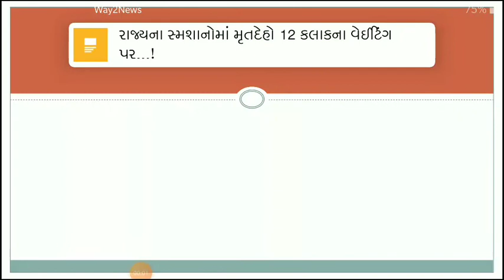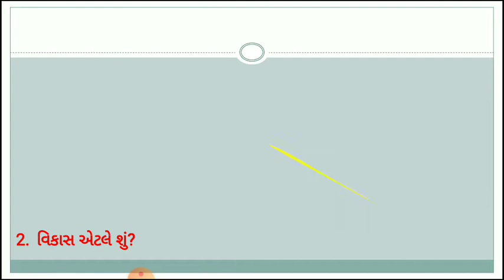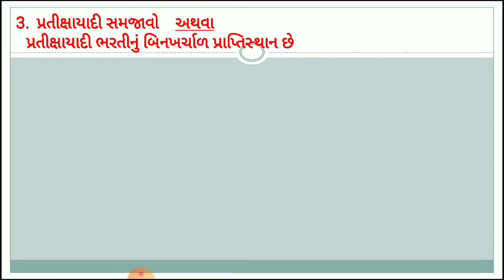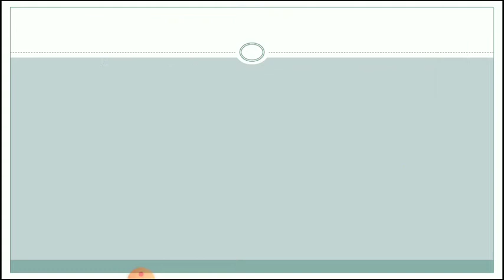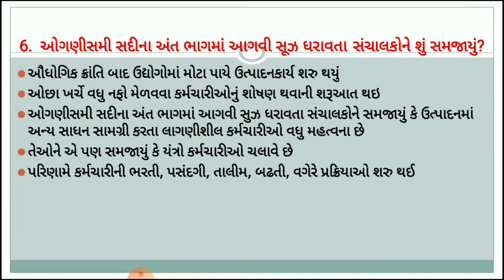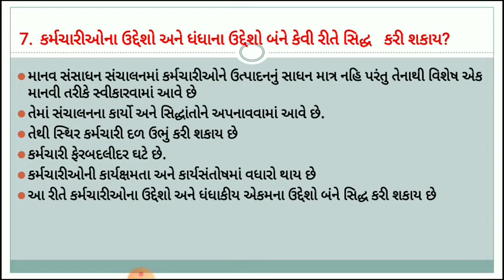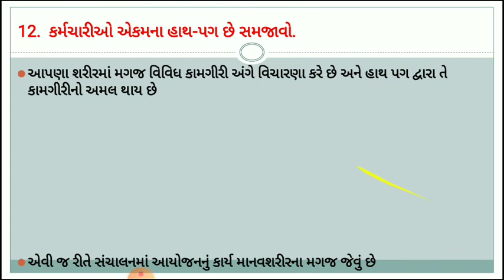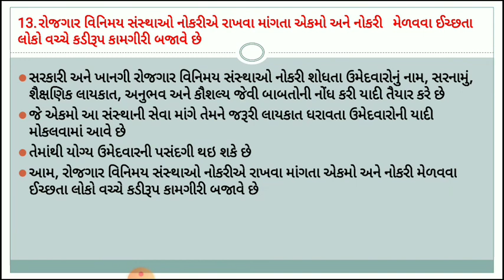12 કોમર્સ, વા.વ્યવસ્થા, પ્રકરણ - 5, લેક્ચર -8